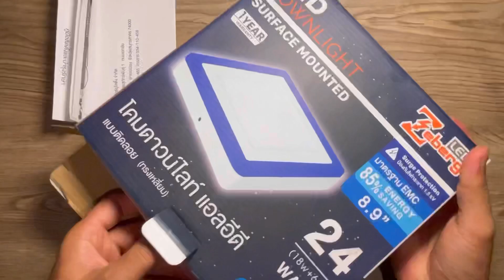โคมดาวน์ไลท์ แอลอีดี